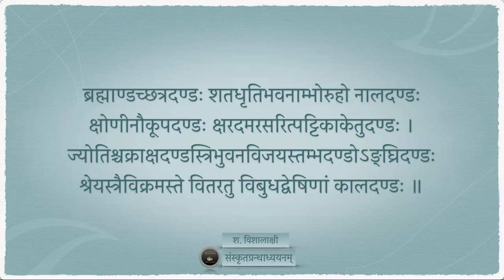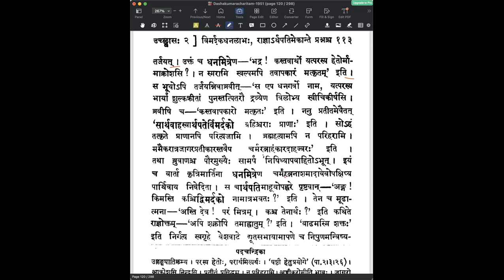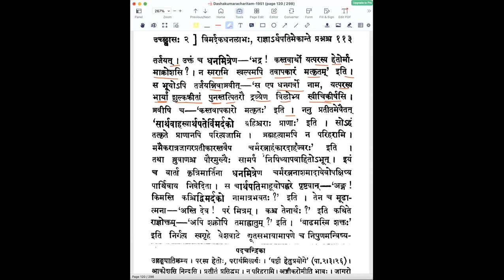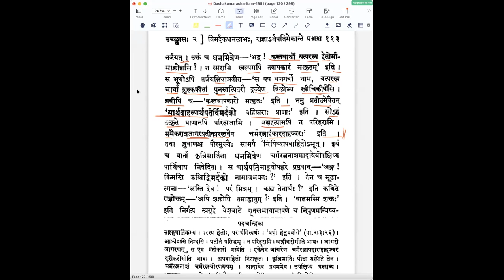दशकुमारचरितम् — द्वितीयोच्छ्वासः — पाठः १५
पाठः १५ - चर्मभस्त्रिकाविनिमयेन विवाहः